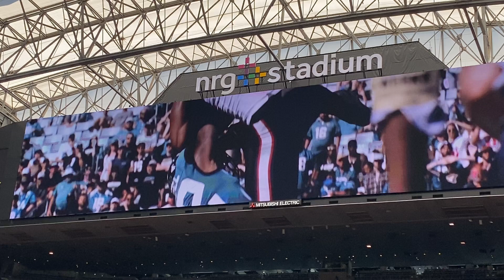Houston Texans NRG Stadium Intro Video and Cheerleaders Before Colts Game